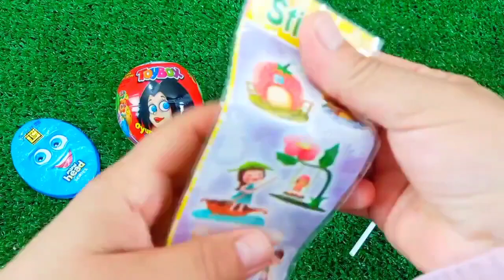7 Rainbow Satisfying Video I DIY How to make Rainbow Slime Candy Baby Shark Kinetic Sand Cutting